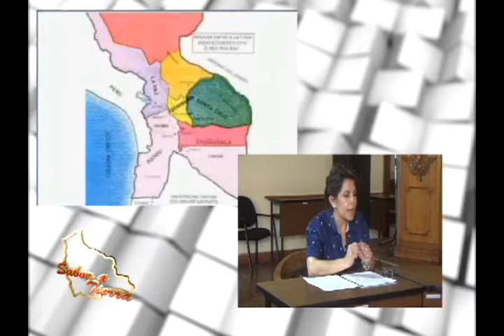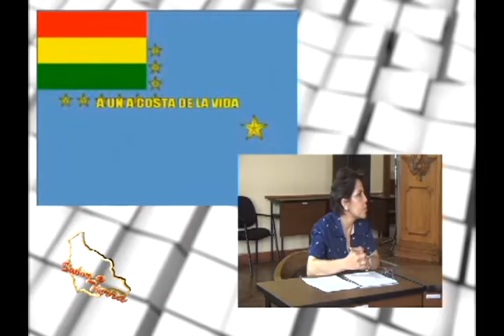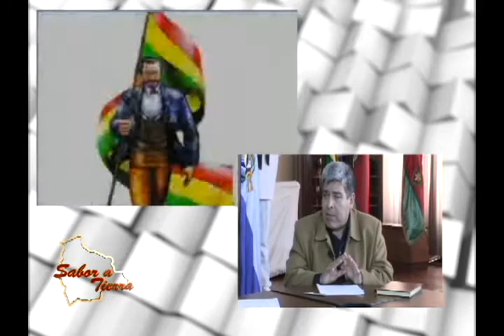SABOR A TIERRA: "ESCENARIO POST HAYA" (Parte 2)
Hoy en Sabor a Tierra: "Escenario post HAYA"
Visita nuestra página web:
Mira nuestras fotos en Instagram:
En Sabor a Tierra: Libro: "LUIS ESPINAL"